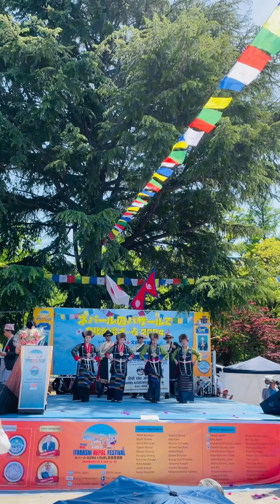Sherpa Dance by Chhimi-Doma-Pema chortin -Dolma Sherpa ll Sherpa Association Japan 🇯🇵